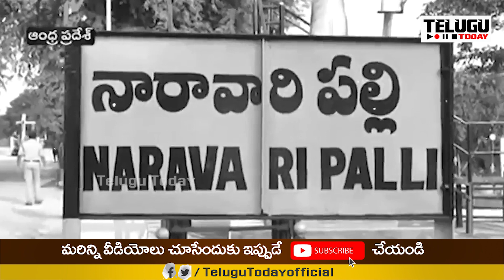సాహోరే చంద్రబాబు.. శతమానం భవతి | Chandrababu Naidu Birth Day Special | Telugu Today